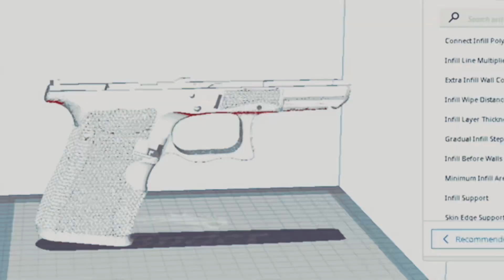No Name.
This has no name and is for promo use only